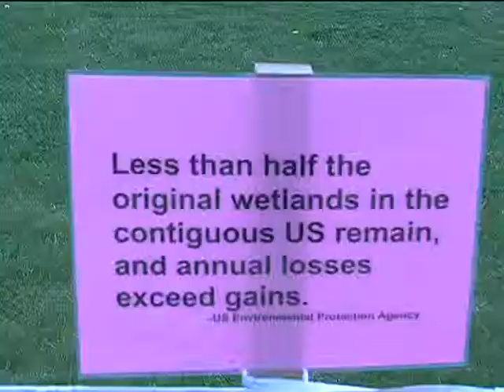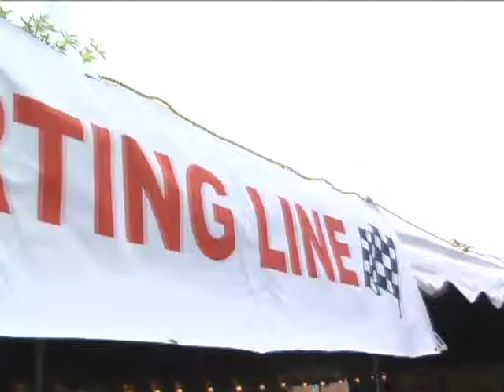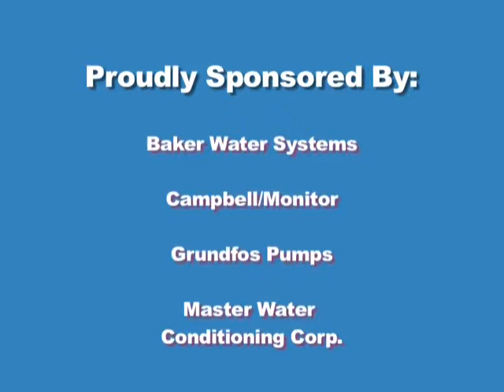Childrens Festival Trailer